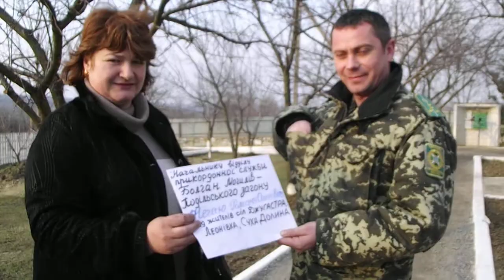ПРОДУКТИ ХАРЧУВАННЯ ПРИКОРДОННИКАМ ВІД ДЖУГАСТРИ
Двадцятого березня 2014 року Джугастрянська територіальна громада Крижопільського району Вінницької області доставила на посилений відділ прикордонної служби "Болган", на кордоні з Придністров"єм, чотири машини продуктів харчування. Доставити їх захисникам кордону допомагав своєю власною машиною і я - власкор газети "33 канал", оскільки селяни зібрали так багато продуктів, що у них не вистачало транспорту на його доставку. Крім того, вони в той день закупили і передали прикордонникам пального на 5 тисяч гривнів.